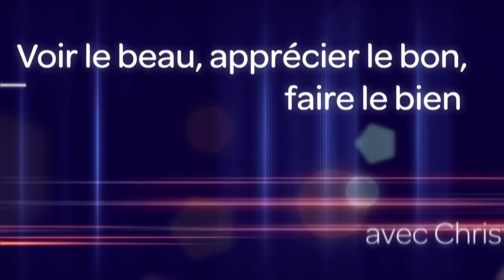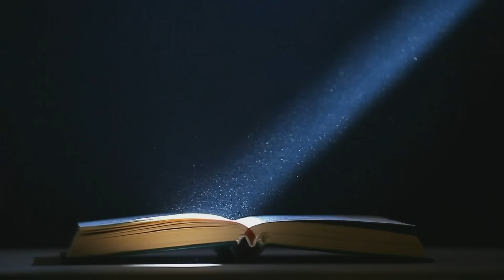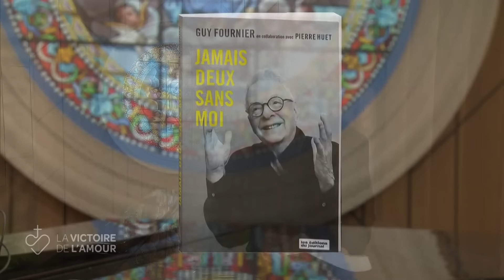La Victoire de l'Amour - Dimanche 14 janvier 2024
Ce dimanche, je reçois l'unique Guy Fournier âgé de 92 ans pour une entrevue d'une grande profondeur!
- Collaborateurs : Sylvain Charron, Stéphane Roy, Christine Michaud, Miguel
- Invité : Guy Fournier